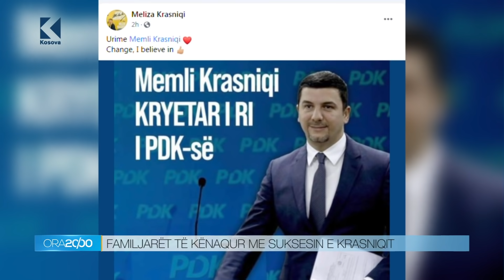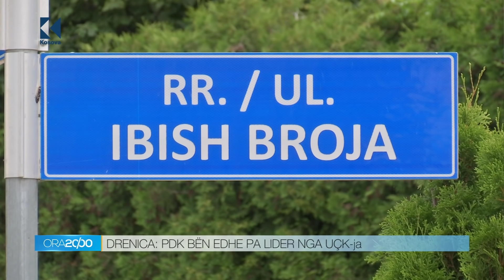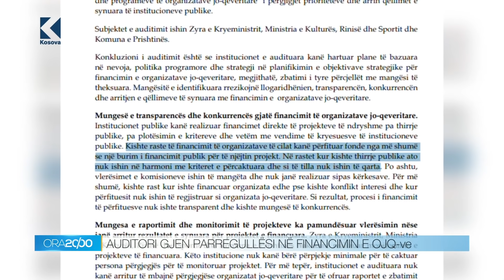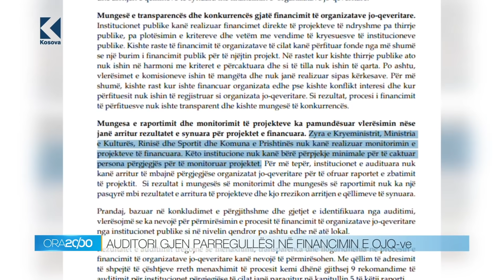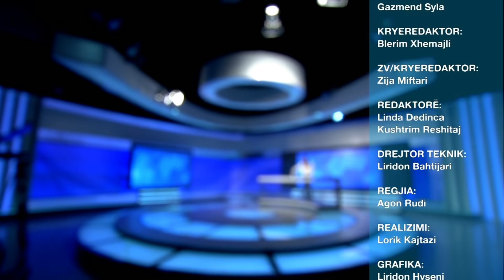Lajmet 20:00 - 03.07.2021- Klan Kosova